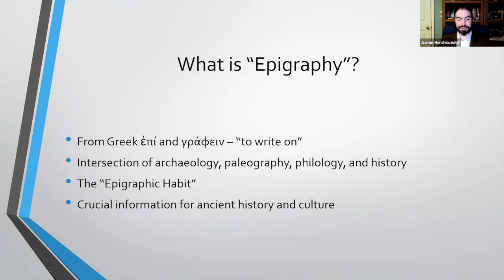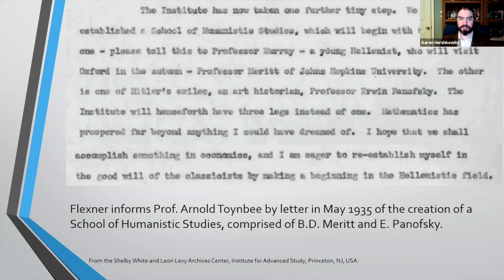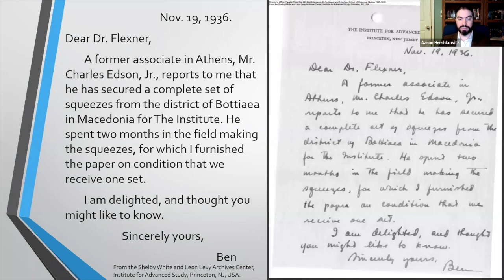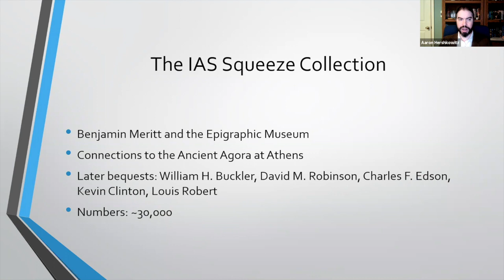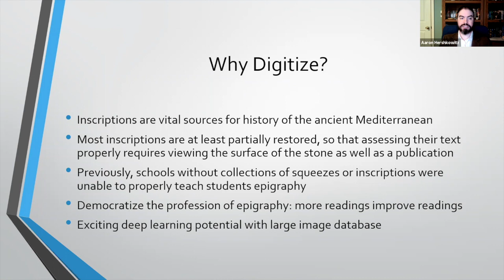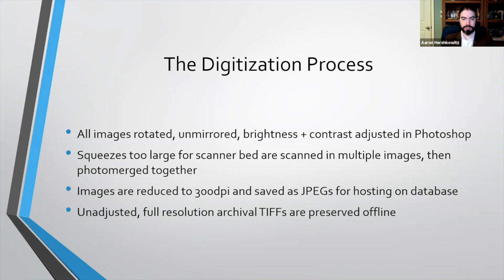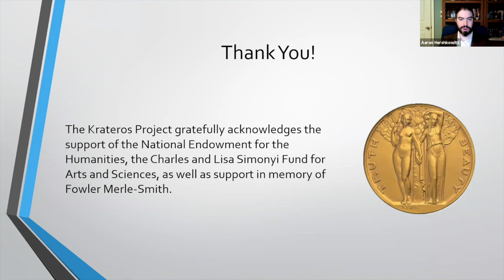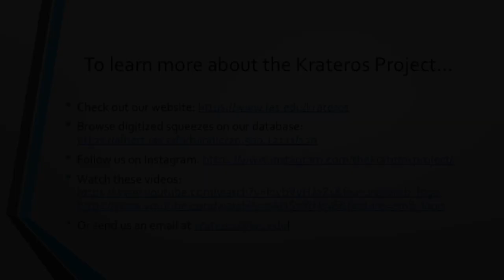Friends Lunch with a Member - Aaron Hershkowitz